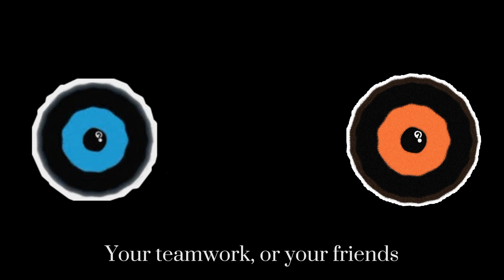PM: IOT II Book 1 | Official opening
This is new video, perhaps the unfinisihed